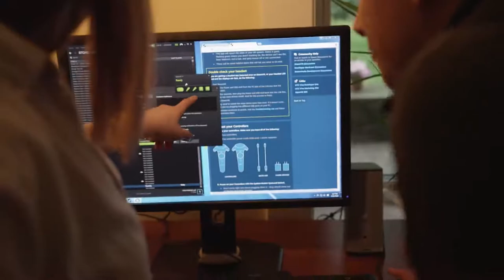The Lab game trailer - Valve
The Lab offers eight different minigames, each giving a look into the unique ways that VR could interpret various video game genres. These include: an Angry Birds analogue, a tower defence game, an intergalactic shoot ‘em up, secrets galore, and the chance to become a robot mechanic. The rest aren’t really games per se, it’s more that they consider what avenues VR might go down in the future. Amongst these are an interactive solar system, detailed CT scans of the human body and a “virtual holiday” in the Icelandic wilderness, where you’re accompanied by a robotic pup.